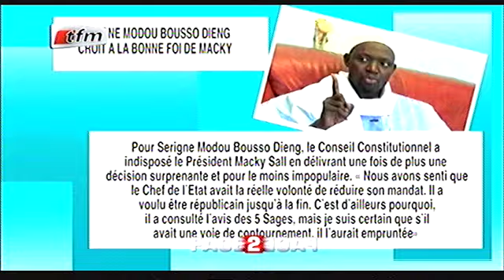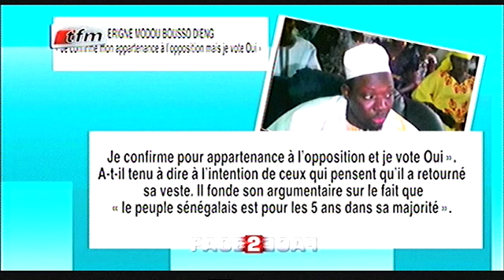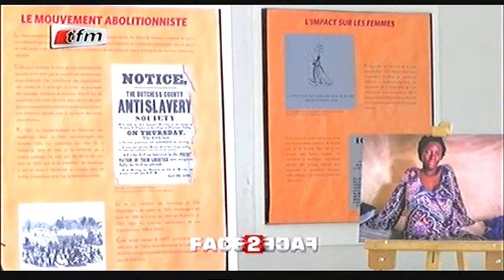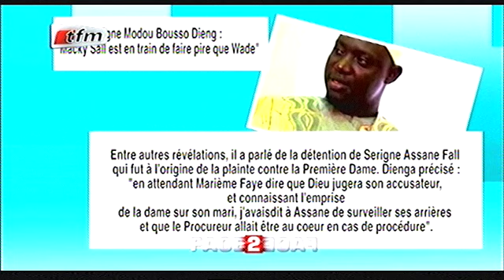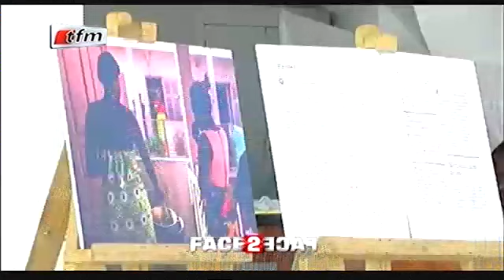Face2Face du 13 Mars 2016 - Invité: Serigne Modou Bousso Dieng - Présentation: Aissatou Diop Fall